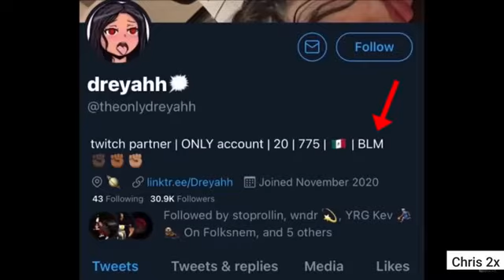Flightreacts Girlfriend dreyahh gets caught lying on camera (EXPOSED)